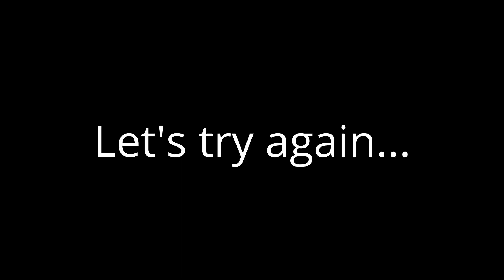Best SECRET Locations In STEEP